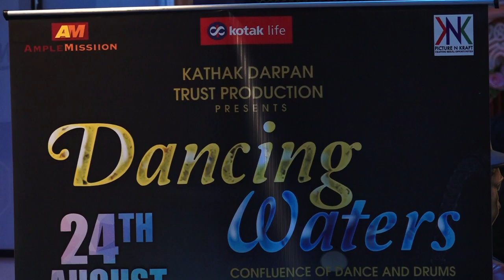Dance water Dance Championshiop Dance Event Bollywood window News 3